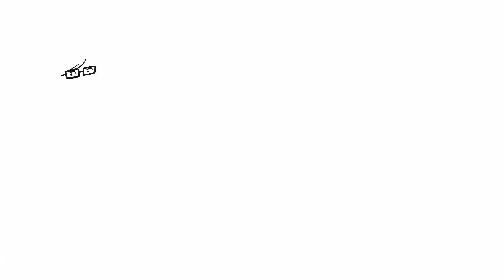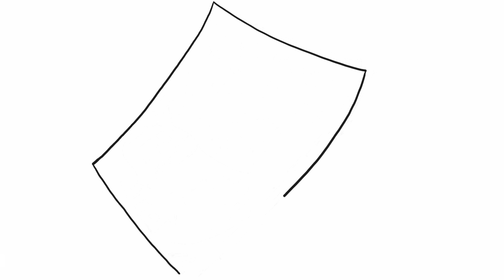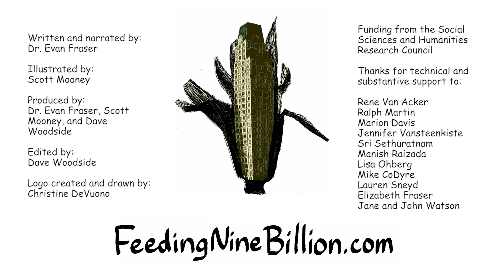Feeding Nine Billion Video 3: What Policies Can Make Our Food System More Sustainable?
By 2050 there will be 9 billion people on the planet - but will there be enough food for everyone? Food security expert Dr Evan Fraser guides you through a whiteboard presentation of his solution to the Global Food Crisis.